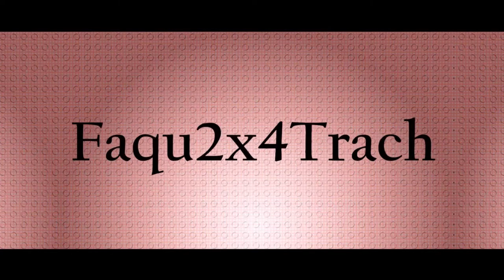Guayana Tango Project - Live Show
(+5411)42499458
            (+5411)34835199